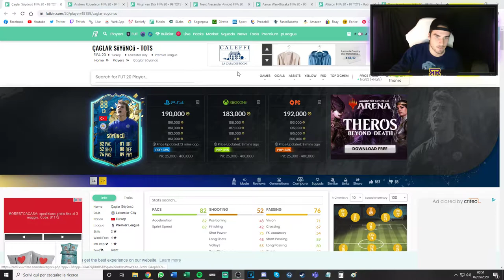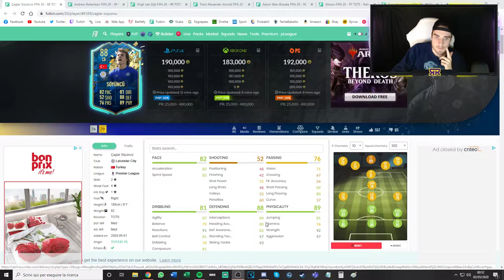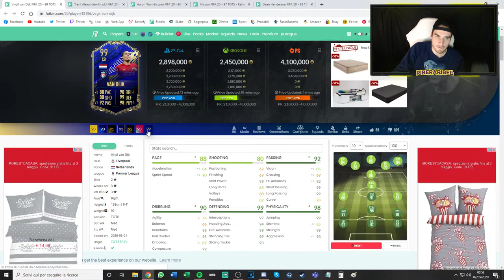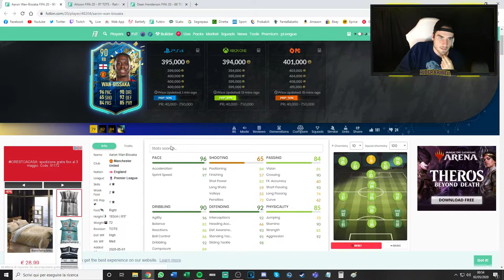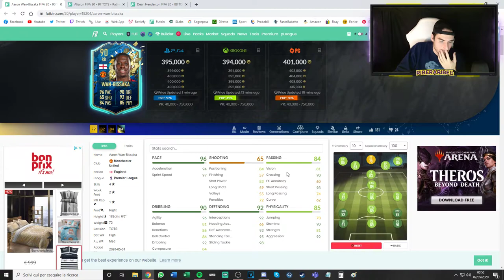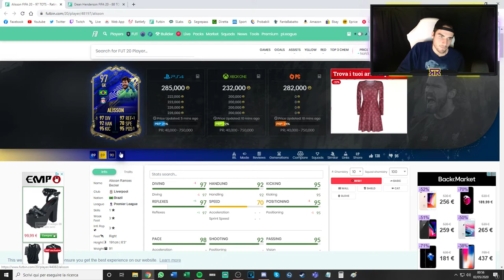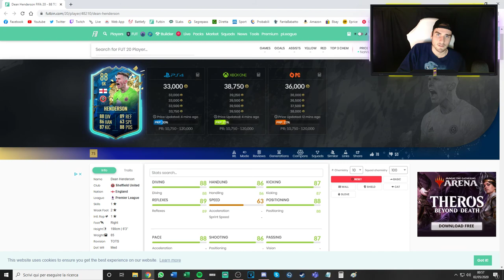ANALISI TOTS PREMIER LEAGUE! || DIFENSORI e PORTIERI! || FIFA 20